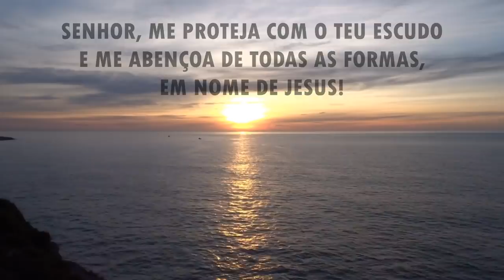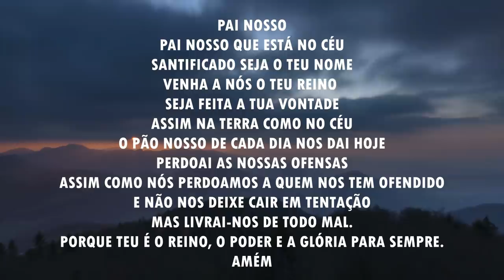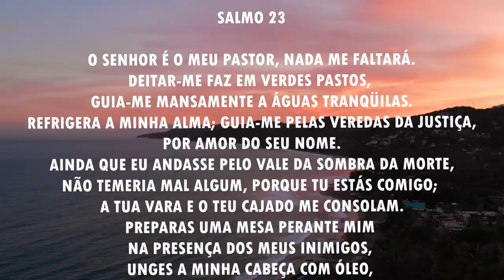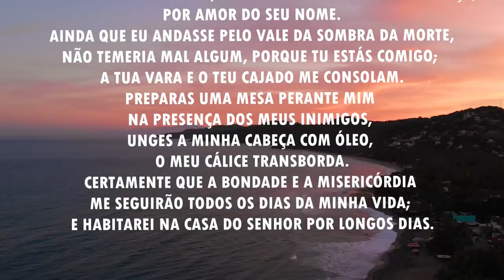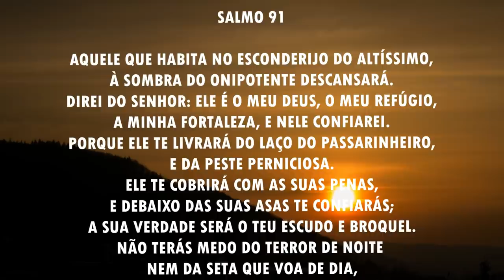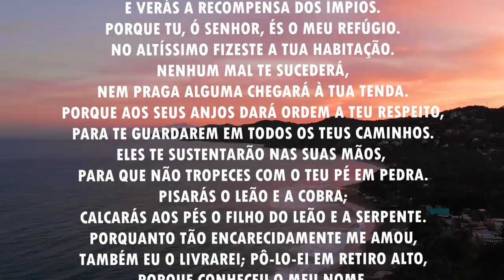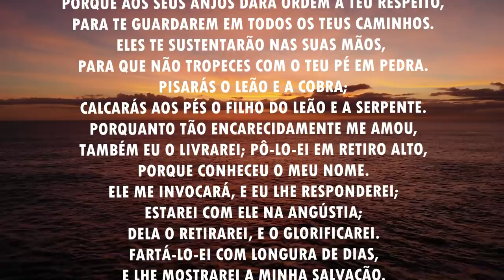Oração da manhã - Para receber o escudo protetor de Deus - 01/06/2021